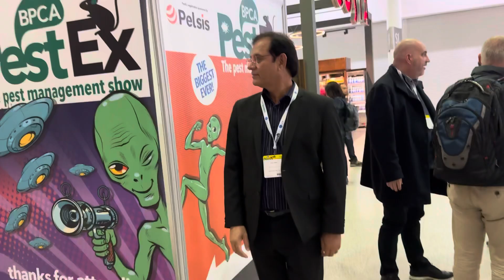PestEx Uk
Visit to PestEx London
London
Uk
PestEX
PESTCONTROL
Bestpestcontrol
Quickpestcontrol
Ilford
Trending
For you
Fyp
Ytshorts